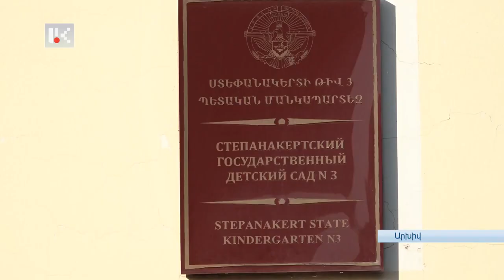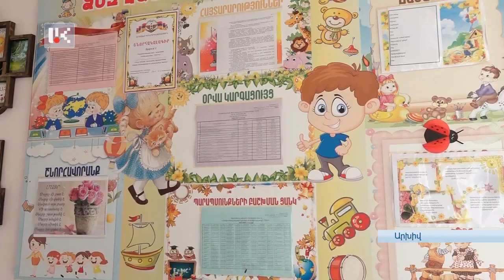Սննդի բացակայության պատճառով Ստեփանակերտի մանկապարտեզները մնում են փակ, հայտնի չէ` երբ կվերաբացվեն